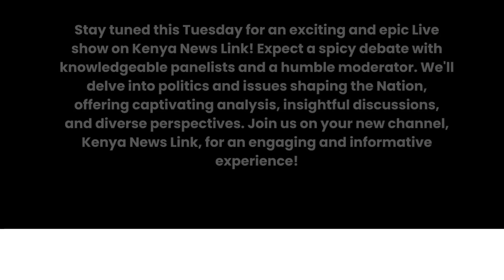Kenya News Link your home of Online content.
For all the latest happenings in Kenya and across the world, Kenya News Link has you covered with  endless content.